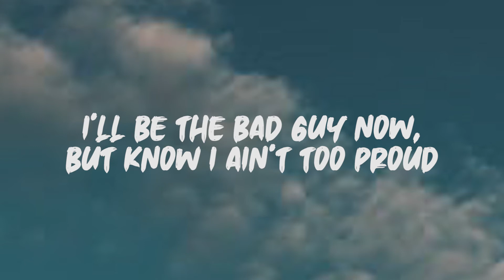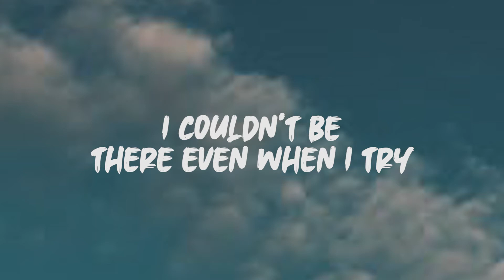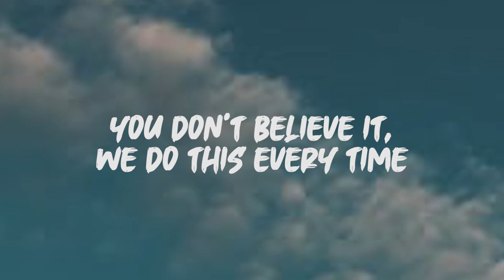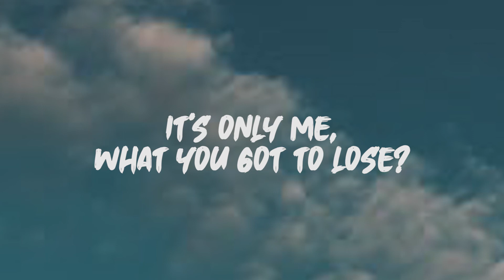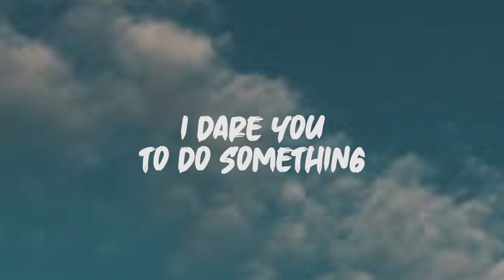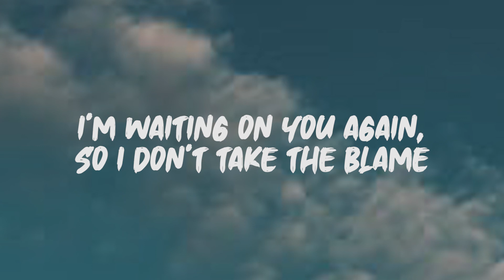Post Malone - Circles (Lyrics)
Lyrics: Post Malone - Circles

We couldn't turn around till we were upside down
I couldn't be there even when I try